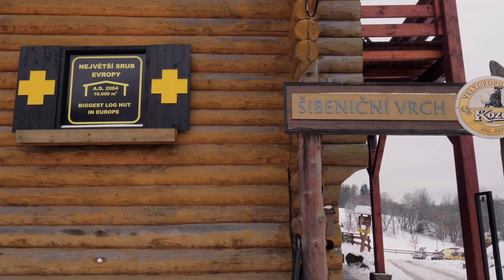Burger Juicy Lucy #353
Další video z mé grilovací akademie. jeden z nejlepších burgrů, juicy lucy. Skvělý poměr masa a sýra. k tomu skvělé omáčky a když to sníš tak už nic dalšího nechceš. A ještě jsme navštivili Šibeniční vrch, nedaleko Ladovo rodiště, a taky jsem se sklouznul na lyžích. Tenhle Burger prostě musíte vyzkoušet a přidat na svůj bucket list.

--⏱️ Časové Značky ⏱️---